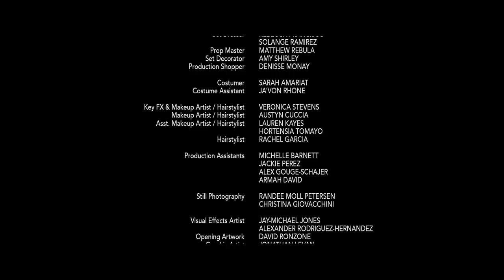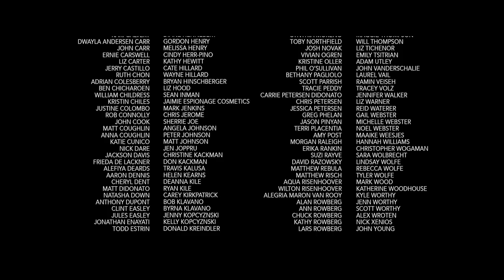ALL THE MARBLES | Omeleto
A young boy plays marbles with a bully.

ALL THE MARBLES is used with permission from Michael Swingler.

Jamison is a young boy living in a world where marbles are as precious as gold. He manages to win the most treasured, precious marble of them all, but it's stolen away by a villainous bully named Wolf.

But Jamison is determined to win back his marble, confronting Wolf on his own turf. He goes into the match of marbles aiming to get back his prize, but he comes out with something much more than he anticipated.

This magical fantasy short film -- directed by Michael Swingler and co-written by Swingler and co-lead actor Carl Petersen -- is a richly imagined children's tale blending a Victoriana, almost steampunk sensibility with the emotional fears and concerns of young children that will nevertheless resonate with all ages.

There's a heightened feel to all the elements of craft, with the visuals and sound blending a Tim Burtonesque theatricality with attention to dusty, antique detail and a terrifically emotional score. This beautifully realized world is captured in burnished cinematography that adds to the "out of time" quality of the story.

The performances, too, have a theatrical quality fitting the nature of the material, though the film knows when to slow down enough to allow viewers to see decisions being made and feelings being processed. And as the villain, Petersen clearly relishes playing the role of a bad guy who relishes in his villainy, and there's a pleasingly arch touch of Malcolm McDowell to his performance.

The fantastical fable-like quality of the film could run away with itself, but happily it exists on a foundation of solid writing and storytelling, which never lets it get too flooded with flights of fancy for comprehension.

The narrative has the challenge of building a world and solidifying a good amount of background information (as well as delivering a good amount of dialogue in rhyme.) But despite the many elements it's balancing, it pays assiduous care to pacing and character, never overwhelming the young viewers the film is aimed towards. And by the time Jamison plays his final marble, it all comes together in a highly satisfying ending that makes all the craft and care invested into this short gem worth it.

Oscar-longlisted as a winner at the Dances With Films festival, ALL THE MARBLES offers viewers a journey into a wonderful, imaginative world so immersive that it's hard to believe the film is only 17 minutes long. Like many children's films, the ending is triumphant. But like the wisest of children's stories, it offers a smart, wise lesson in emotions and how to see the world.

Jamison learns that confronting your bully -- or your fears -- isn't about winning or losing. It's about questioning the nature of the game itself, the rules and very mentality of a bully trying to control and manipulate others with fear into a particular dynamic. By upending the dynamic, Jamison changes the stakes of the game for himself, refusing to play the role that the bully wants him to fall into -- and instead being the person he wants and chooses to be.